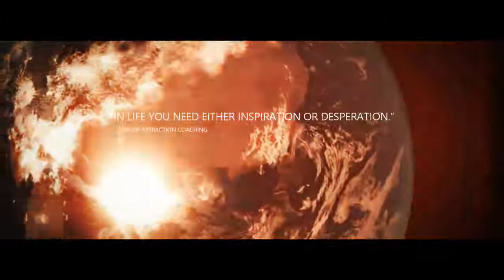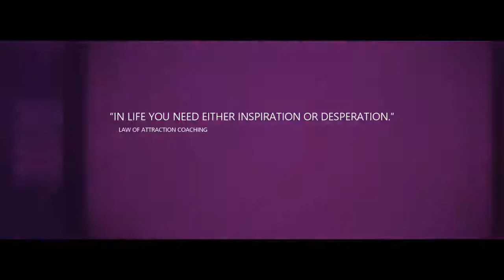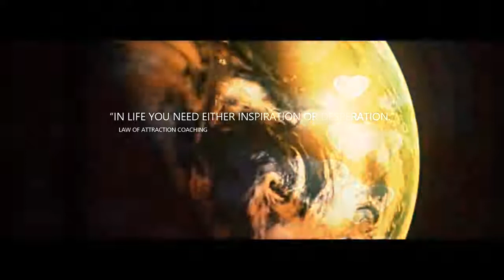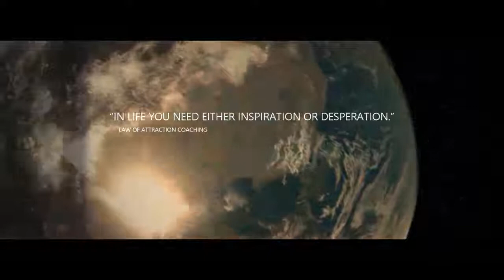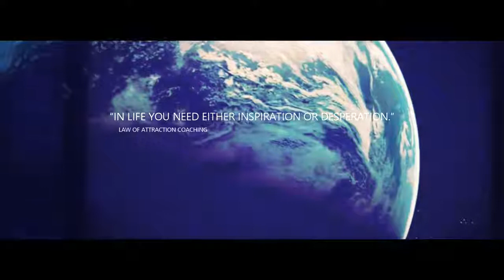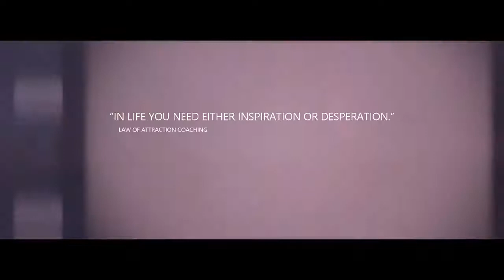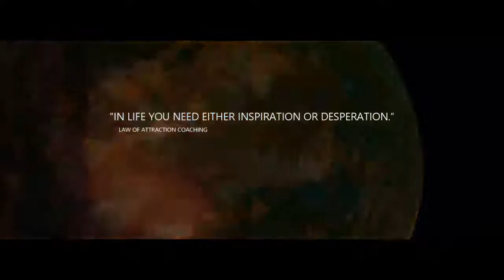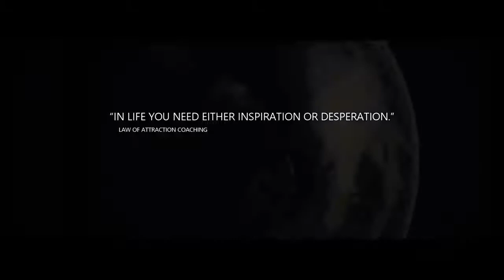Tony Robbins: THE LION ATTITUDE (Motivational Video 2018)